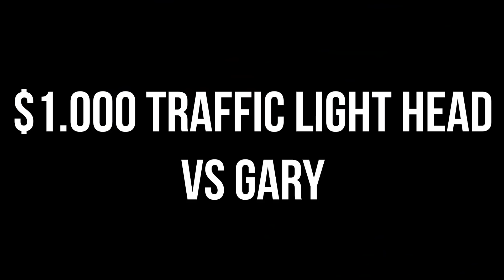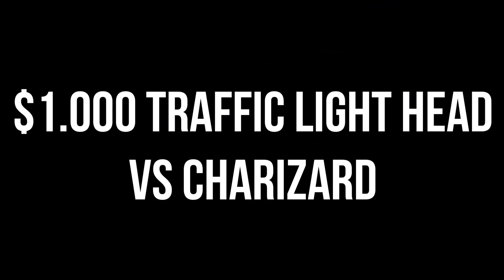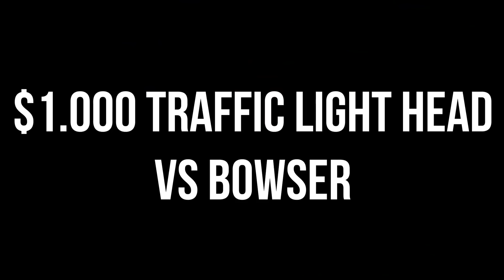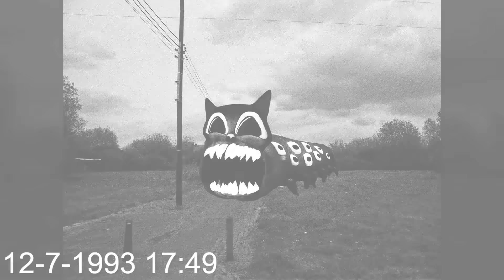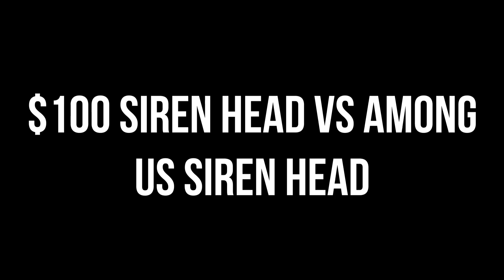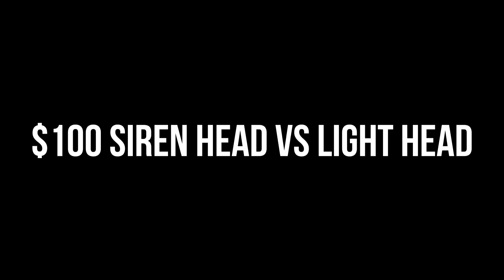SIZE COMPARISON OF SIREN HEAD FAMILY! (Traffic) Light Head, Stop Head, Bell Head & Spider Siren Head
Cya!